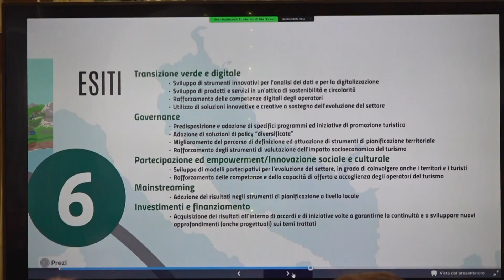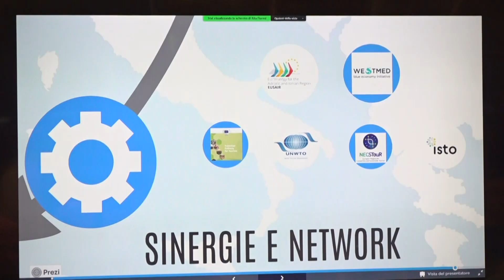I progetti di cooperazione sul turismo sostenibile in Italia: a Bari il rapporto di valutazione